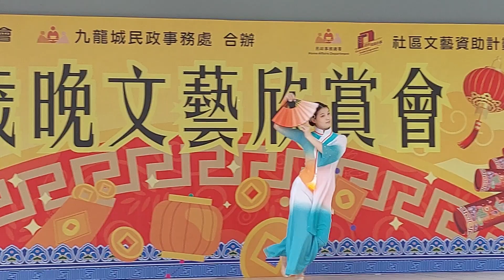何文田愛民邨 歲晚文藝欣賞會 中國舞蹈 醉春風 21.1.2024